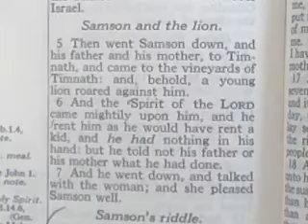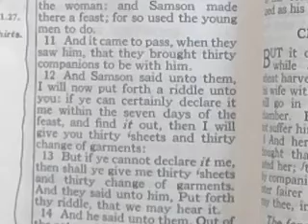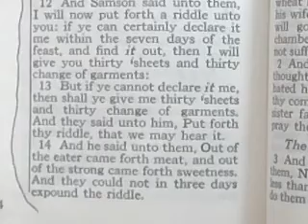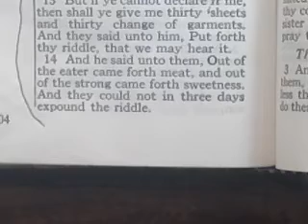PRT 61. THE ARRIVAL OF THE LOCUST (DANITES)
judges 14:14 (DOUBLE GIVE UNTO HER DOUBLE = 14  14 )
14, OUT OF THE EATER CAME FORTH MEAT, AND OUT OF THE STRONG CAME FORTH SWEETNESS.
I have got the riddle.